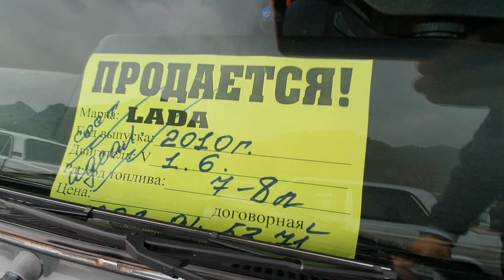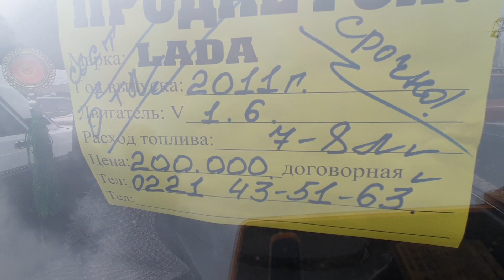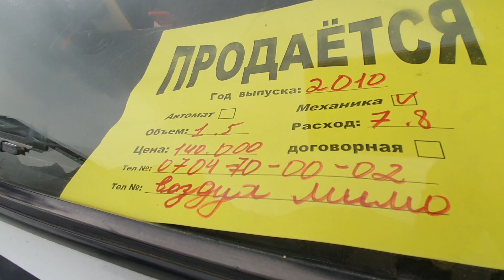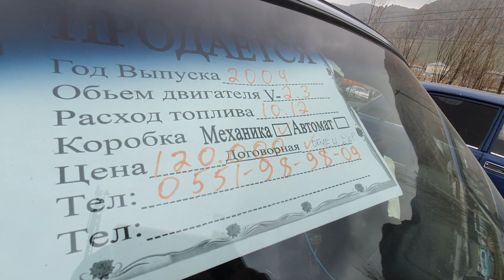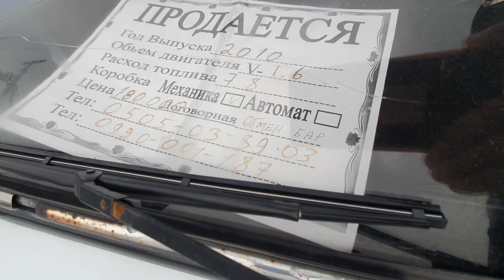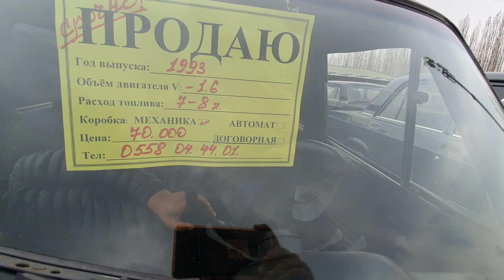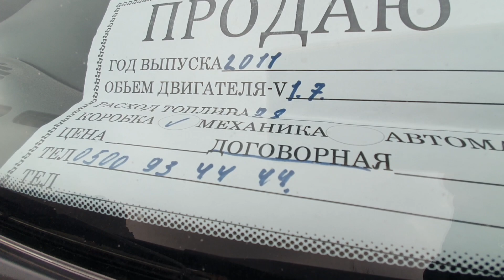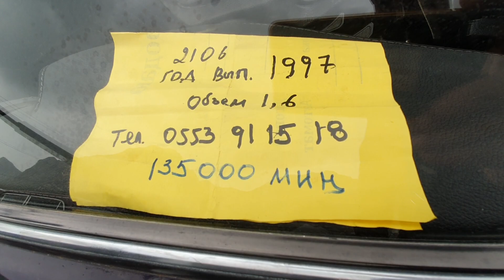АВТОРЫНОК ОШ👍ТЮНИНГ БОЛГОН УНААЛАР ЧЫКТЫ ЖИГУЛИ НИВА ВОЛГА УНААЛАРДЫН БААСЫ.